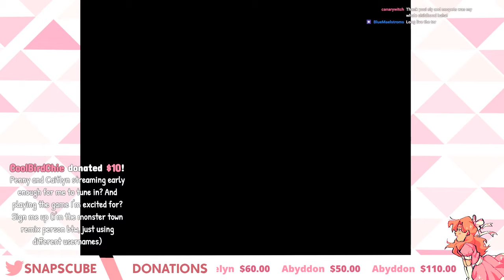Penny and Caitlyn's Ultimate Neopets Re-Run - PART 1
- Please Read Below for Timestamps and Important Info! -

Start: 22:39
Gameplay start: 36:40

on August 1st, 2019

My streaming schedule is
5 PM Central on Tuesdays
8 PM Central on Wednesdays
And a maximum of ONE impromptu off-schedule stream per week!